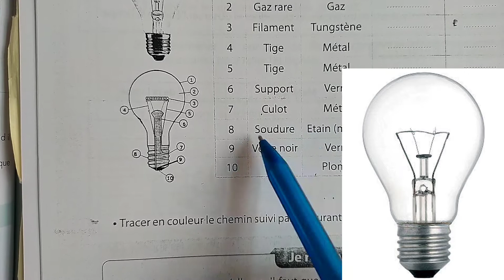conducteurs et isolants الموصلات والعوازل الأولى إعدادي المسلك الدولي العلوم الفيزيائية